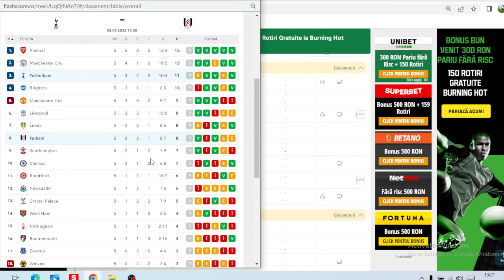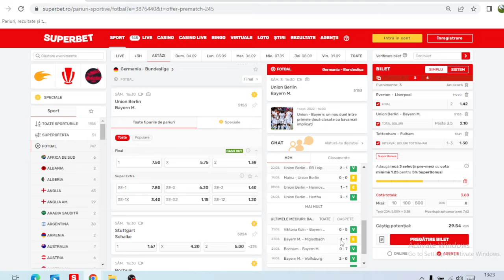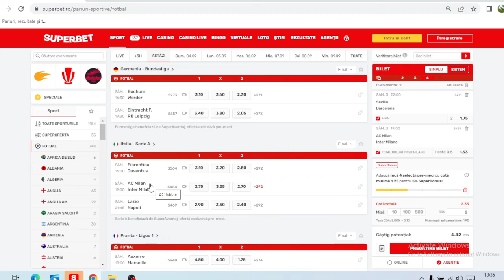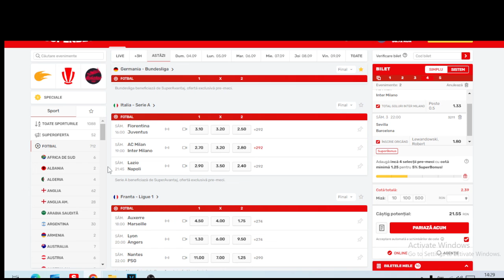Pariuri Sambata 03 Septembrie 2022 / Bilete COTE 3 si 2 / Sevilla Barcelona, AC Milan - Inter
Ponturi Pariuri Sportive Bilet cota 3 Biletul zilei Cota 2 Biletul 03 Septembrie 2022